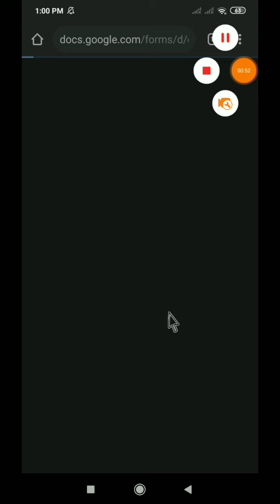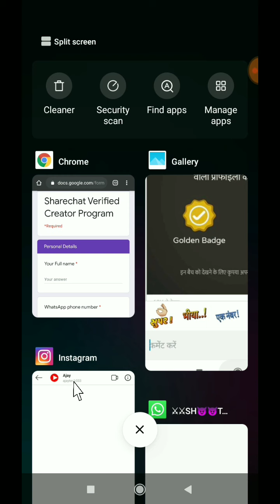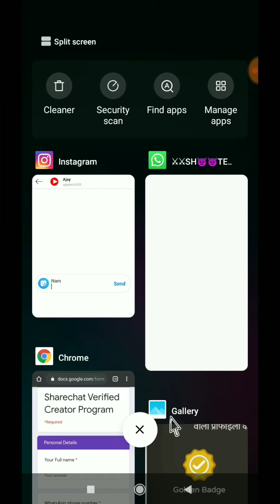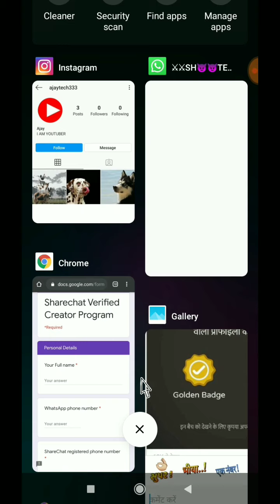sharechat verify kaise kare | sharechat par verification kaise kare | sharechat verified badge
About This Video :
aj me apko is video me apko batane vala hu ki aap apana sharechat app ko verified kaise kar sakate hai. to aap bhi apna sharechat id ko verify karana chahate ho to is video pura dekho aur apane sharechat id ko verified kar lo.

Cover Topics :
sharechat verified badge
sharechat verify creator program
sharechat verify kaise kare
sharechat verified creator
sharechat pe verification kaise kare
sharechat verified
how to verify the sharechat account verified
Share chat par verified creater kaise bane
Sharechat par verified creater from kaise bhare
share chat account verified kaise kare